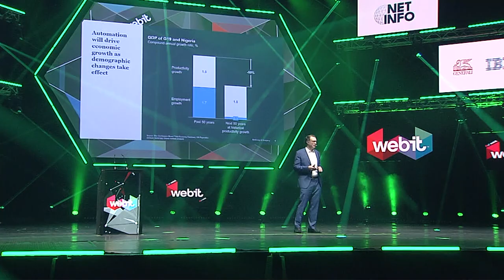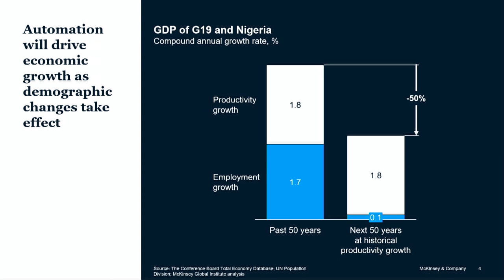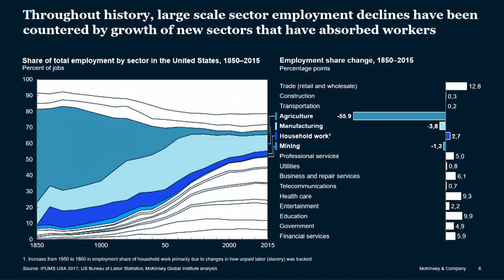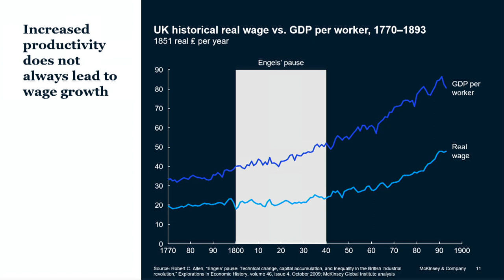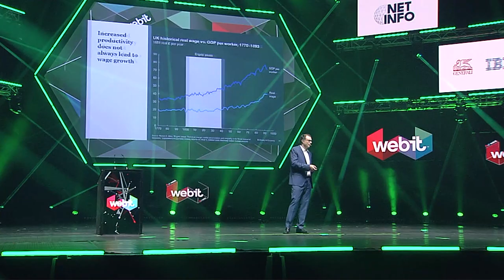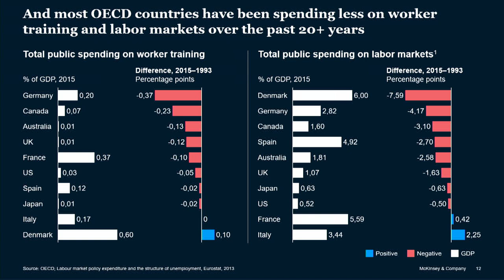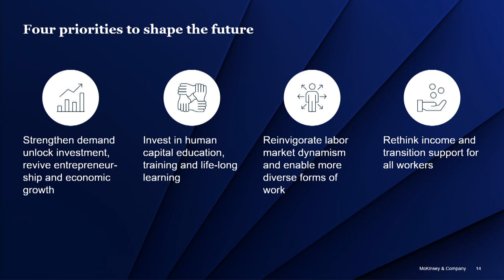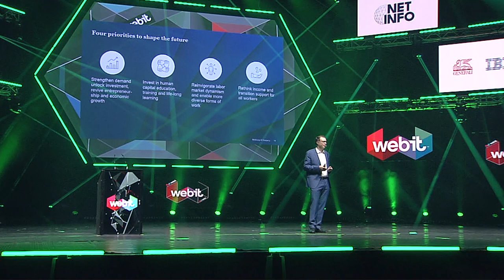Webit.Festival Europe 2019 presents Paul Willmott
Watch the Senior Partner at McKinsey & Co and Founder of Digital McKinsey Paul Willmott sharing his vision on the future of work